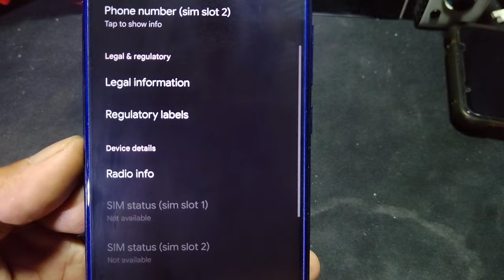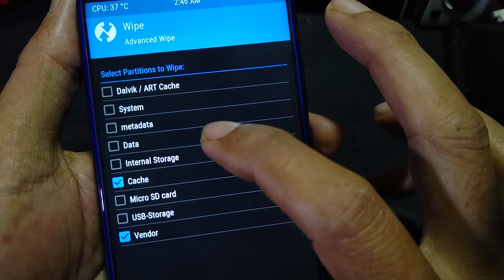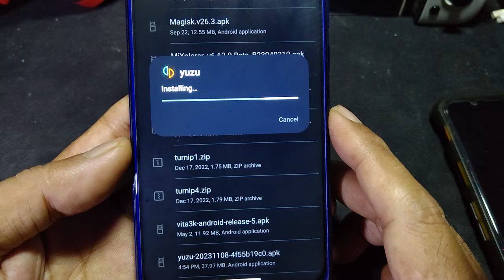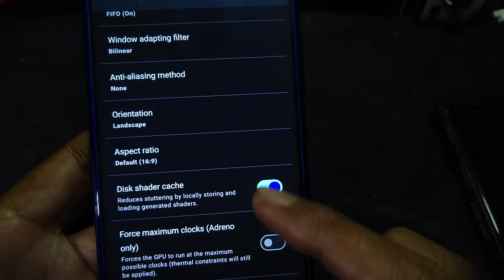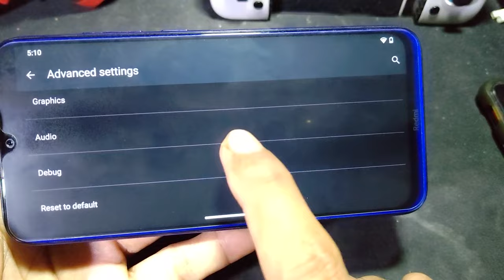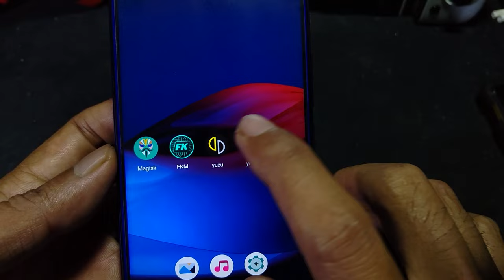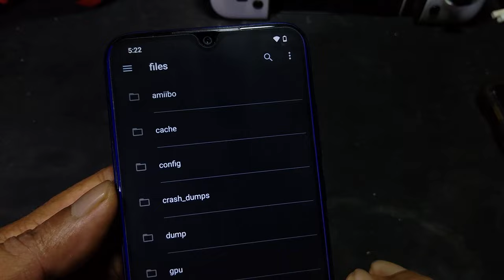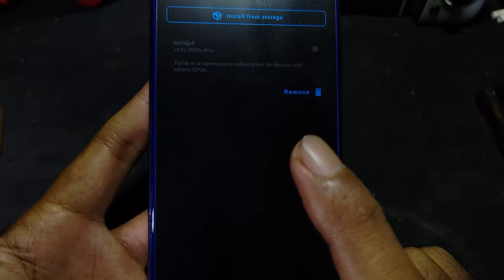HOW TO ... setup, setting, driver YUZU or SKYLINE on SD 665 Redmi Note 8 with 4gb ram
device info
Redmi Note 8 = SD 665 = 4/64gb
rom = Android 14 = Evolution X

note = my crdoid are an old 9.2 rom, mod for gaming ... so not good for battery it all on performance